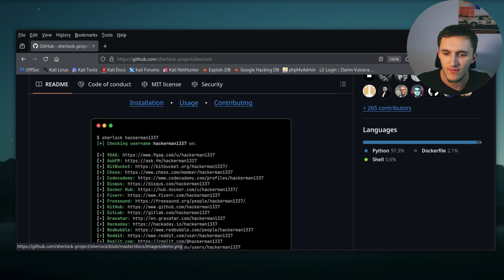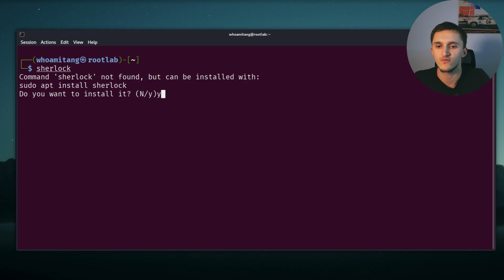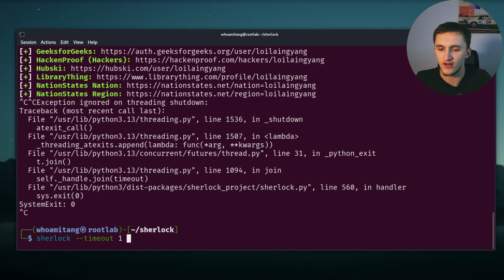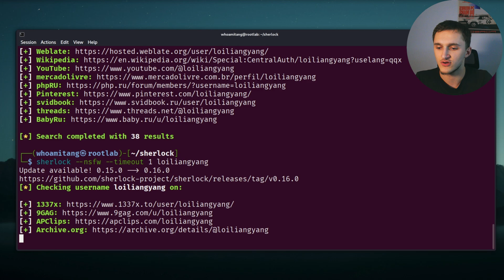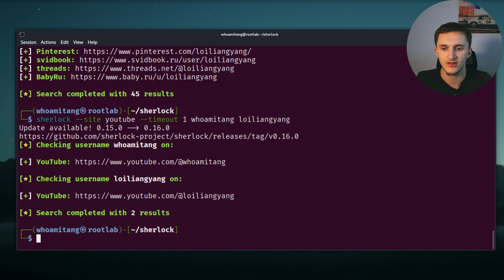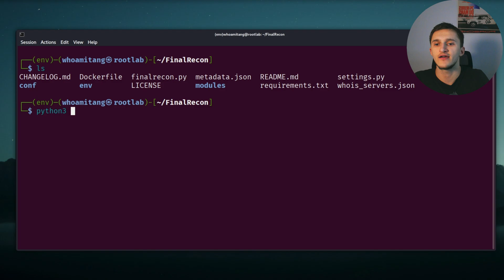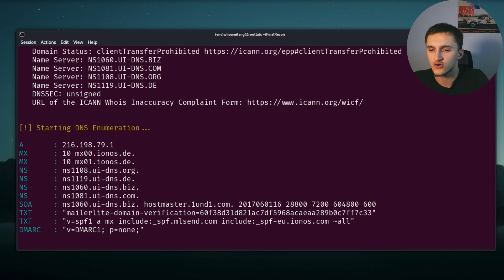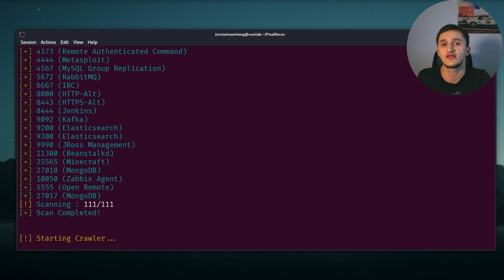Stalking someone is SCARY easy with OSINT... (Sherlock & FinalRecon)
Today I’m demonstrating Sherlock and FinalRecon, two powerful OSINT tools used for username enumeration and target reconnaissance. In this video, I show how Sherlock checks hundreds of platforms to identify where a username exists, while FinalRecon gathers structured intelligence such as headers, SSL details, DNS records, open endpoints, and exposed metadata. This is a practical walkthrough focused on how these tools are actually used during real OSINT investigations.

If you’re into OSINT, ethical hacking, cybersecurity, and reconnaissance, this video breaks down how to extract useful intelligence efficiently and correctly. Perfect for beginners learning information gathering and advanced users refining their recon workflow using open-source tools.